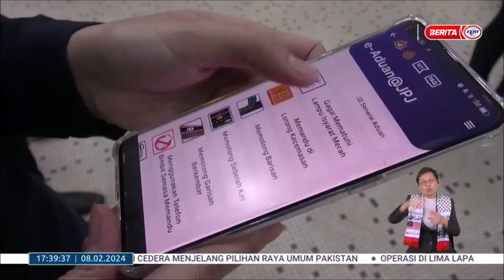8 FEB 2024 BW - SALUR ADUAN PEMANDU INGAR PERATURAN JALAN RAYA MENERUSI RAKAMAN VIDEO DAN GAMBAR